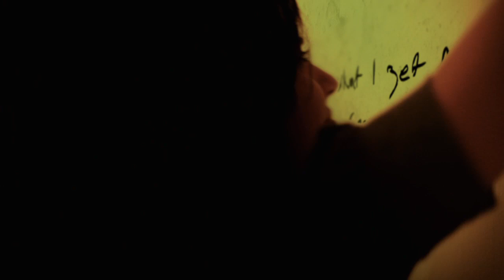"Choice" - official video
Birth's official video for the song "Choice"